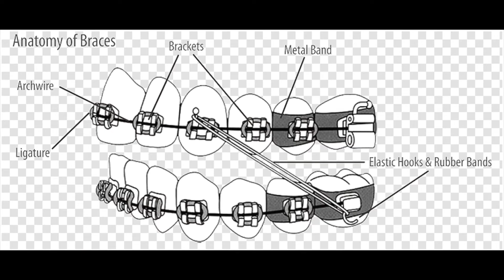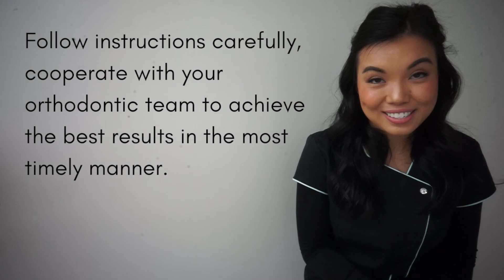Do's and Dont's with Braces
Tooth Heaven Instructional Videos

Tooth Heaven
249 Racecourse Road
Kensington 3031 VIC
Australia